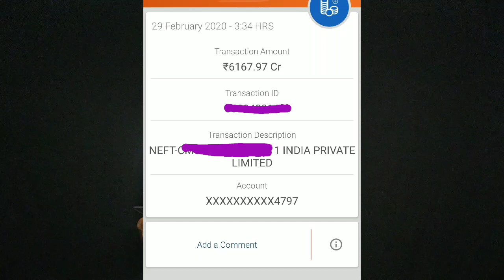Shop 101 Reselling Application Payment Proof l Resell And Earn Money From Home l Rohit Sharma Youtub